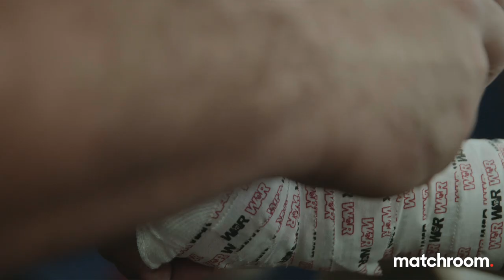"I will show you why I'm special." Ray Ford's inspirational story from street fights to top prospect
Raymond Ford is no stranger to tough times. As a child growing up in Camden, New Jersey, Ford found his fair share of trouble before boxing offered up a different path in life. With his energy channeled into the sport, Ford enjoyed a successful amateur career topped off with winning the 2018 Golden Gloves, and now finds himself as one of the most exciting and hotly-tipped prospects on the pro scene at 5-0 (2 KOs).

With the COVID-19 pandemic forcing Ford back to his family home, his energy is fully focused on our US return on August 15. The featherweight talent believes his time is now, and that he is the best prospects in world boxing today.

Watch as we get to know 'Savage'.

Raymond Ford
Matchroom Boxing
SyncID:
MB013EJMPI2UWOJ